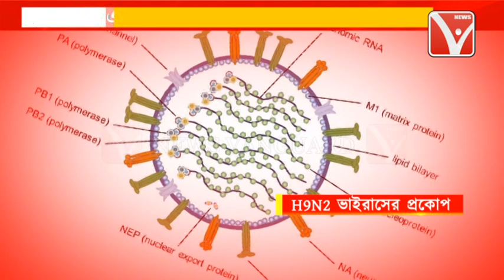neumonia :corona'র পর চীনে নয়া আ*তঙ্ক নিউমোনিয়া, আক্রান্ত শিশুদের তথ্য দিতে চীনকে নির্দেশ